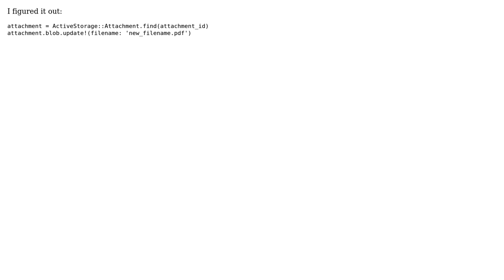Update Active Storage attachment filename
With thanks & praise to God, and with thanks to the many people who have made this project possible! You are responsible for your own actions.